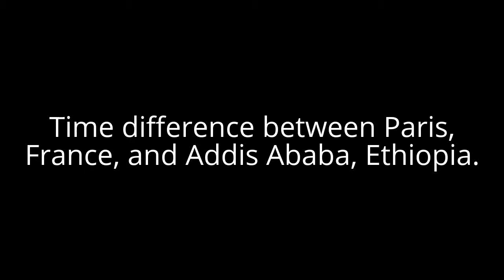Time difference between Paris and Addis Ababa